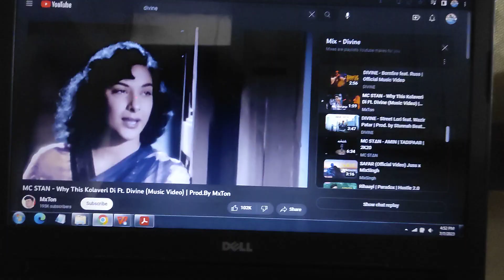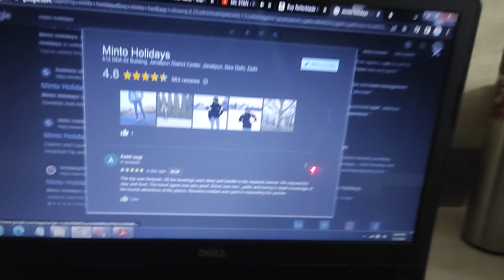Review By Poland